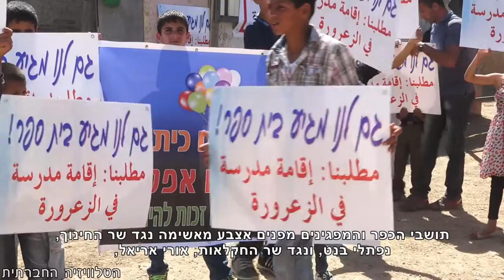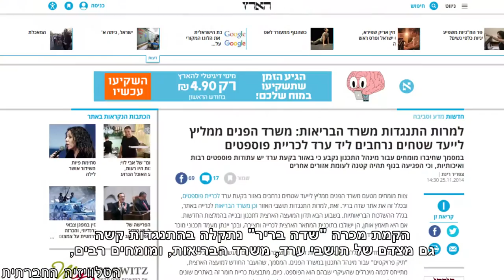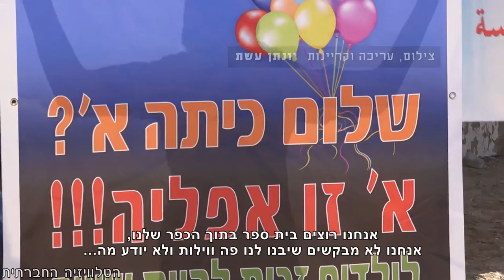שלום כיתה א' באל פורעה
ככה החלה שנת הלימודים בכפר הבדואי אל פורעה: במקום כיתה - אוהל  ובמקום הפסקה - הפגנת מחאה. את שיעורי  האזרחות העבירו חברי הכנסת של הרשימה המשותפת.  בכפר אל פורעה הנמצא דרומית לערד, יש מעל 3,000 ילדים בגילאי גן ובית ספר. הכפר הוכר עוד בימי ממשלת שרון, אך למרות שהוכר, אין בו מסגרות חינוך נאותות.